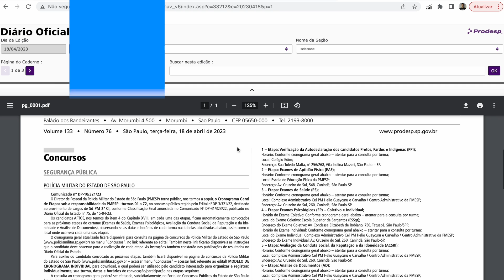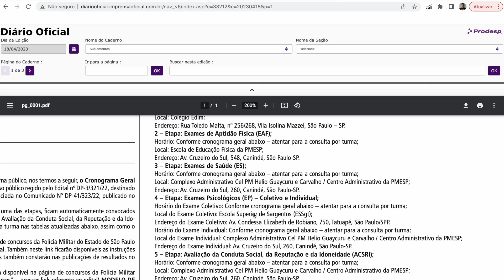QUAL O ENDEREÇO DE CADA ETAPA DO CONCURSO SOLDADO PM SP 2023? por Leandro Fajan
Confira nesse vídeo o endereço de cada etapa do concurso de Soldado da Polícia Militar de São Paulo.

Anote o endereço do Teste Físico, Exame Psicológico Coletivo e Individual, Exame de Saúde e também entrega da Documentação e Formulários da Investigação Social.